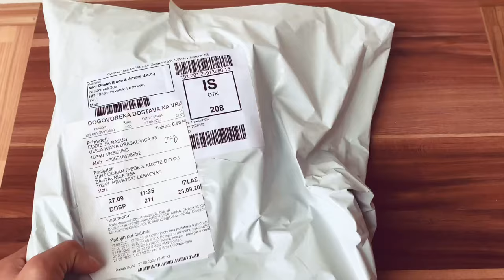Men Anti Theft Chest Bag(Fashion)Unboxing waterproof-BLACK--Dji mini 2-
FIRST OF ALL IM VERY THANKFUL THAT YOU ARE HERE AND WATCH MY VIDEOS...

ITS A BIG HELP TO MY YOUTUBE CHANNEL TO GROW UP FOR YOUR FULL SUPPORT!

Fashion anti theft sling bag unboxing
-waterproof
-usb charging
-zip pin lock
-low price